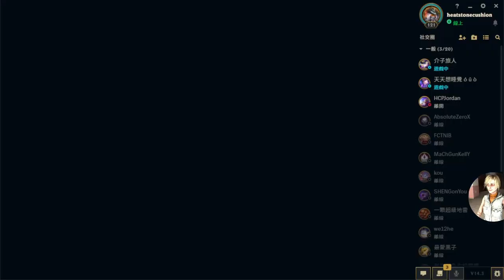ARAM選起來絕對會舒服 丟丟怪的強者赫威！搭配水滴面具一直爽~ 禁術忍者啊龍 英雄聯盟 尊重包容 ARAM league of league ARAM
ARAM選起來絕對會舒服 丟丟怪的強者赫威！
搭配冰造型為最佳
這裡是Cheryl愛好協會 我是禁術忍者 啊龍
頻道主要圍繞恐怖遊戲,資料與學習,還有Cheryl！